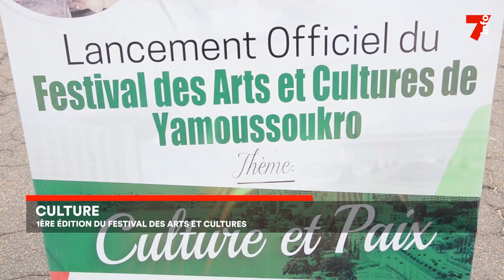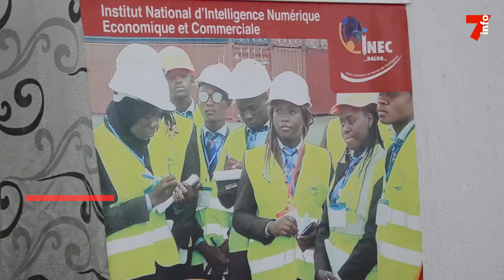Le 7 minutes du 8 août 2023 (édition du 12h)